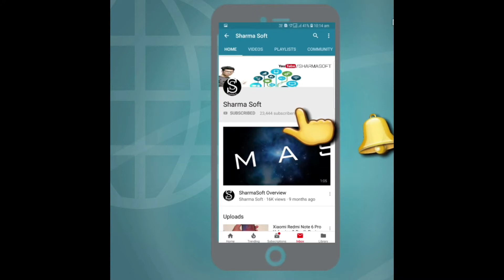FLIPKART AGAIN FRAUD WITH ME !!!!!!!!!!!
Flipkart's team simply rejected the return. On calling their customer care team, they started giving excuses and gave me future dates by which the issue would be .